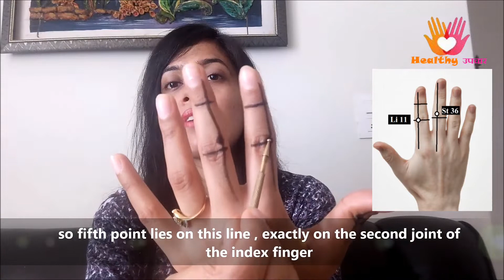Psoriasis | Acupressure points for Psoriasis | सोरायसिस के लिए जादुई एक्यूप्रेशर पॉइंट्स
Check this video to know how to cure psoriasis fast ? here I will tell you psoriasis home treatment in Hindi.

Psoriasis can be easily treated with simple Acupressure. if you haven't used acupressure therapy. Give it a successful try.
In Acute case, sedate these points
In chronic case, tone these points